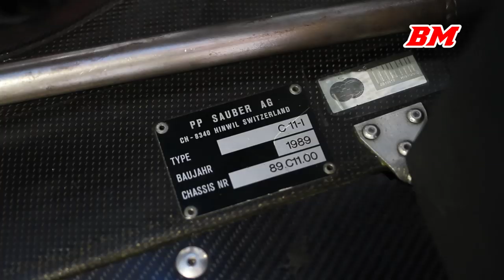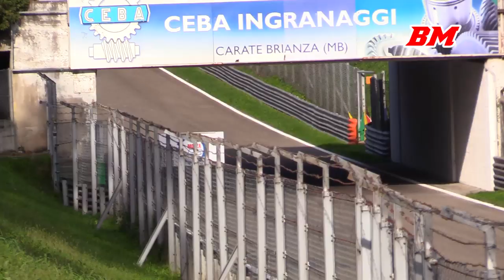Sauber Mercedes C11 (ex- Schumacher) fly-by's and flames (2019 Monza)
Engine: Mercedes M119 V8 / 2 KKK Turbos / 4973 cc / 303.5 cu in
Power: 730 bhp / 545 kw @ 7000 rpm
Torque: 820 nm / 605 ft lbs @ 3500 rpm
Weight: 905 kg / 1995.2 lbs
Top speed: 400 km/h / 249 mph

Event: Monza Historic
Race series: Group C racing
Track: Monza
Date: 20-22 september 2019

Driven by Kriton Lendoudis (GRC). He qualified 3rd and finished race 1 in 7th place.
He won the second race.